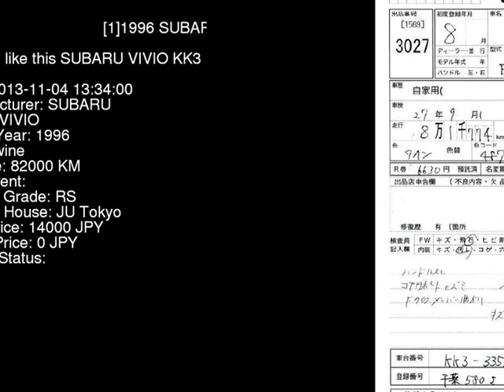1996 SUBARU VIVIO KK3 - Japanese Used Car For Sale Japan Auction Import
1996 SUBARU VIVIO  KK3 - Japanese Used Car For Sale Japan Auction Import KK3,SUBARU,VIVIO,jdmvip,vip,jdm,cars,japan,jdmvip.com,japanesecars,usedcars Japanese Used JDM Car For Sale At Auction in Japan for Import